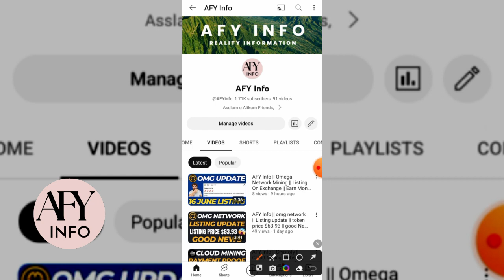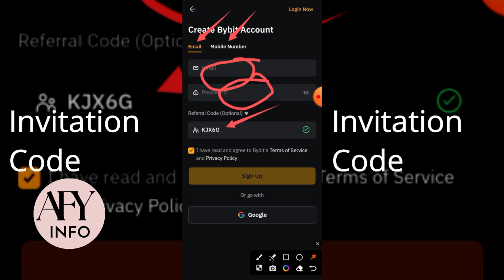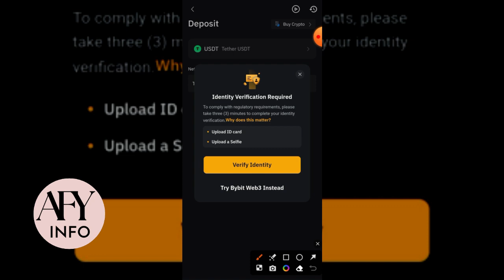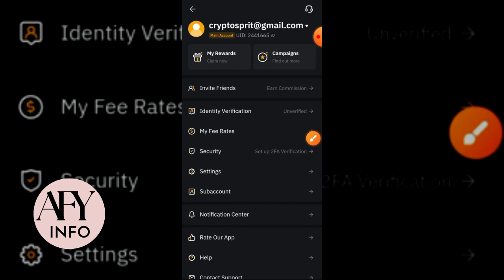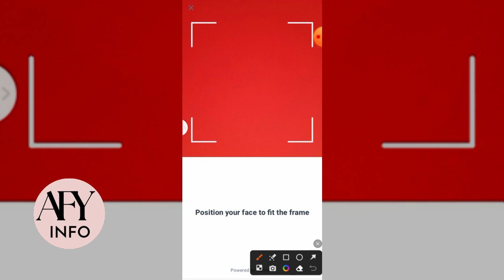AFY Info || OMG Update || Bybit Exchange || KYC Complete || Bybit New Update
➡ Invitation code ,,, afyinfo

➡ Invitation code ,,, KJX6G

[{( Owner Info )}]